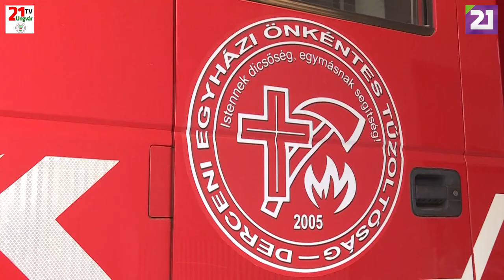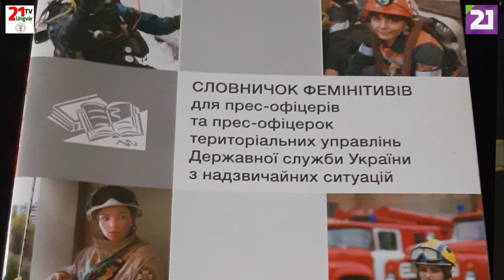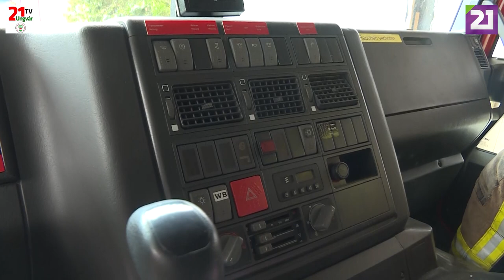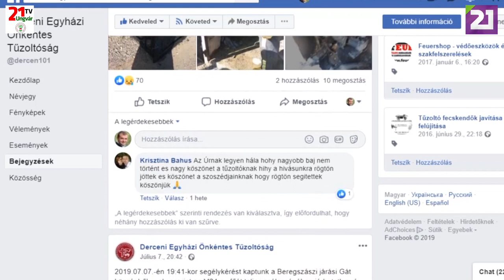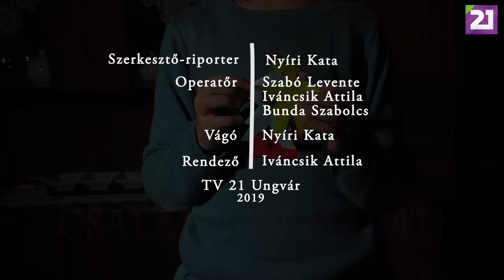TV21 UNGVÁR - CSALÁDBAN MARAD. 19. ADÁS - A ZSUKOVSZKY CSALÁD (2019.07.21.)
2005-ben a Dercenben élő Zsukovszky Miklós Beregi református esperes, a helyi gyülekezet lelkipásztora álmodott egy merészet, amely hamarosan valósággá vált. Ugyanis megalapította a Derceni Egyházi önkéntes tűzoltóságot, melynek parancsnokaként áll helyt minden riasztásnál. Három lánya közül kettő és veje, aki szintén lelkipásztor, aktívan részt vesz a tűzoltóság munkájában. Ismerjük meg  Zsukovszky Miklóst és családját.